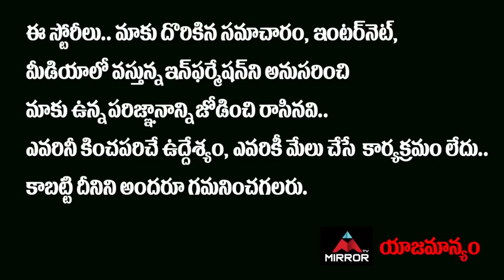Mukku Avinash About Relationship With Ariyana | Aviyana | Ariyana Avinash Marriage | Mirror TV